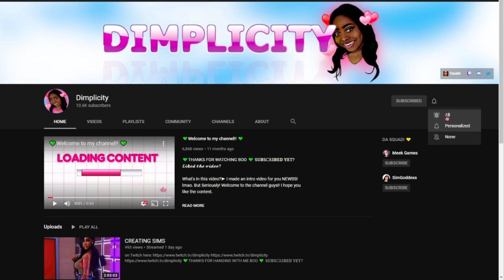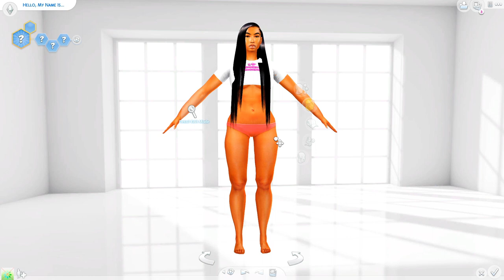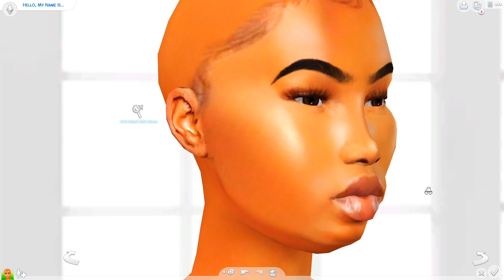Danica Brook + CC FOLDER | ✨The Sims 4 CAS ✨| Dimplicity ❤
What's in this video?➤A new cas creation. Cute BBW :*

💚FAQ💚
Q: Whats your name?
A: Sherry.

A: 24

imvu
imvu pranks
imvu video